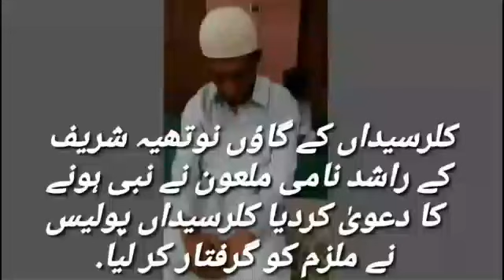Jhootha Nabi Hony ka Dawa Karny Wala Rashid of Rawalpindi Pakistan | Rashid fake nabi Rawalpindi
Nabuwat ka jhoota daveedar jotha nabi 2020